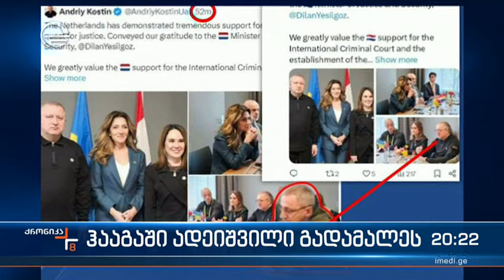ჰააგაში ადეიშვილი გადამალეს